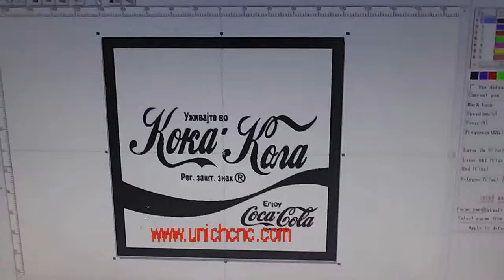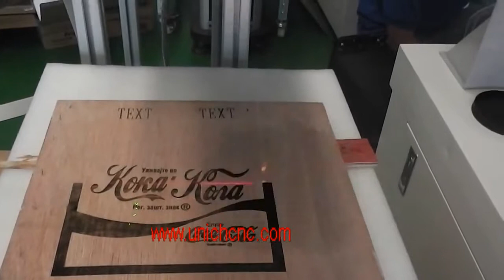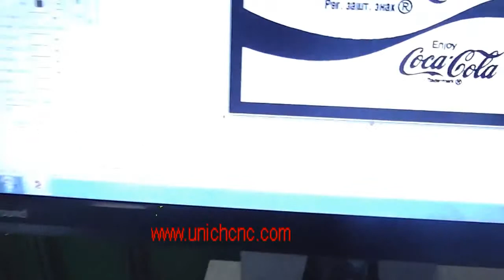UNICH Co2 laser marking machine